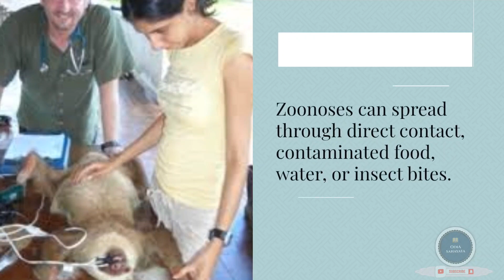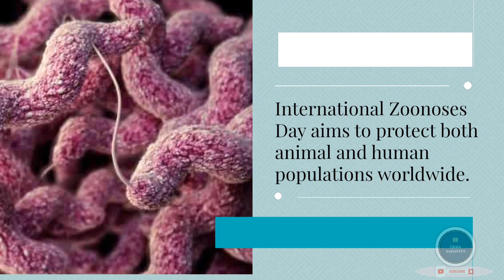International Zoonoses Day / Zoonoses Day